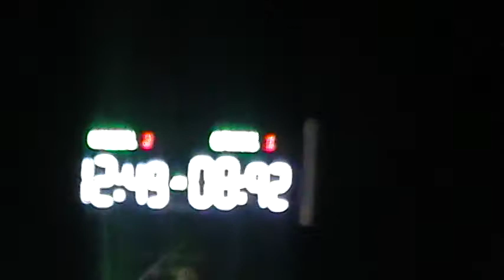fiat t 8 92 tirando solo 2015